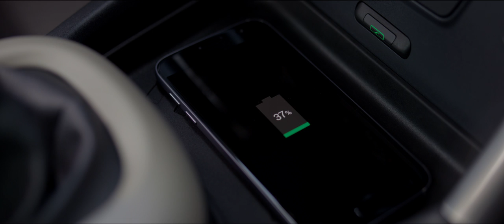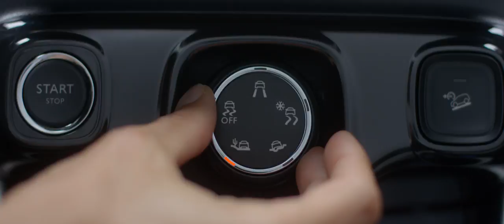2017 Citroen C3 Aircross video debut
The New Citroën C3 Aircross is a compact 4.15-m long SUV distinguished by its powerful, original and fresh attitude. It boasts unique body styling fully representative of new Citroën models and all the attributes of a robust and protective SUV, including raised ground clearance, a high-set driving position, front and rear skid plates, large wheels and wing extenders.

The body styling with its generous forms is underscored by strong graphic features such as touches of colour on the roof bars and "Venetian blind" rear quarterlights. The C3 Aircross offers a unique and unprecedented personalisation offer comprising 90 exterior combinations, including four roof colours for two-tone models and four Colour Packs, along with five highly distinctive interior design schemes. The cabin, with its horizontal design approach, clearly conveys spaciousness and protection.

The C3 Aircross is also very much an SUV in terms of driving pleasure and handling. Nimble in the city owing to its compact body and ready for adventure with its Grip Control® and Hill Assist Descent systems, the C3 Aircross is available with a broad selection of frugal and efficient petrol and diesel engines.